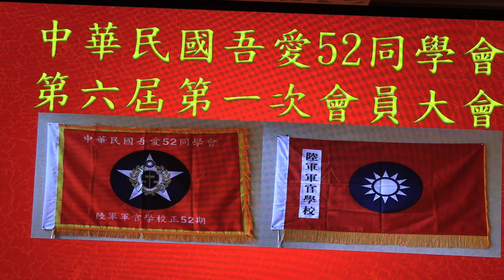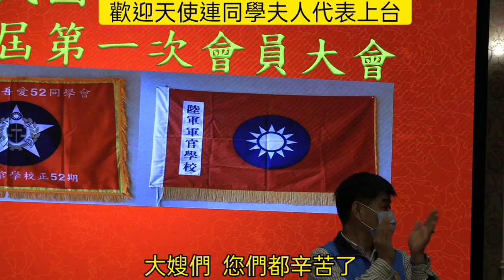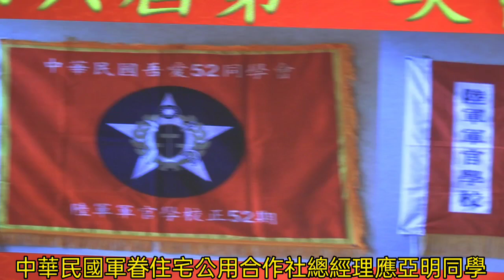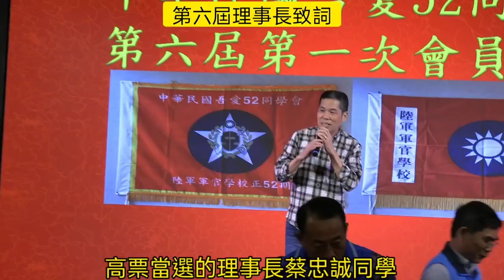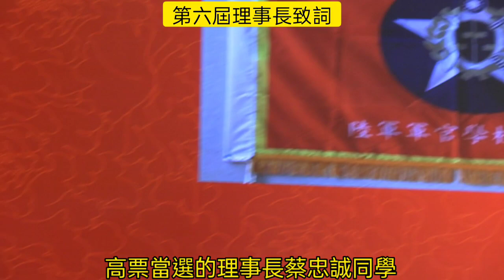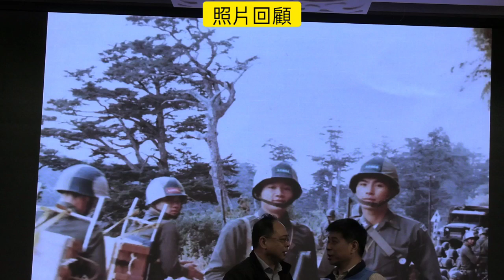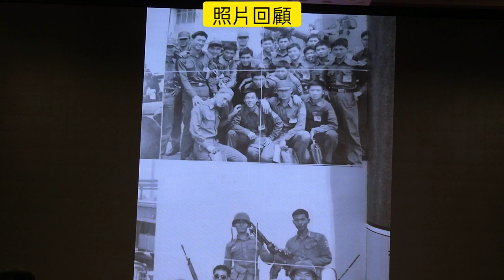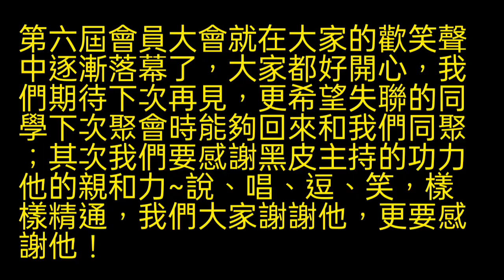陸軍軍官學校52期（72年班）第六屆第一次會員大會會後紀實（下集）